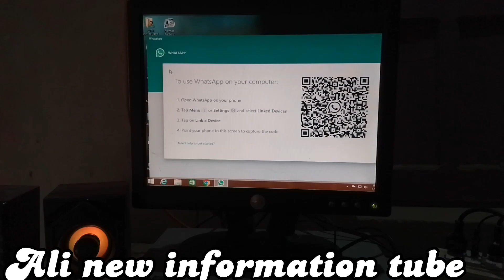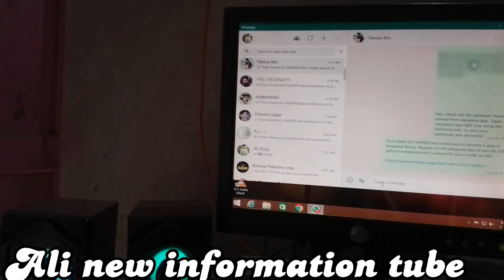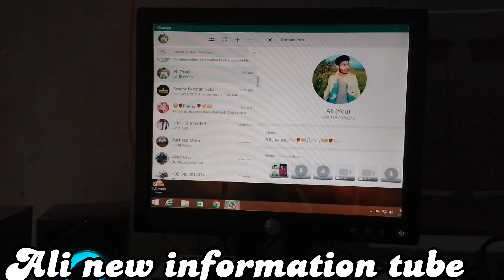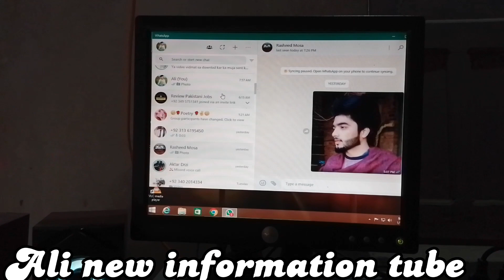کمپیوٹر پر واٹس ایپ کیسے استعمال کریں pc# How to use WhatsApp on Pc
کمپیوٹر پر واٹس کیسے استعمال کریں
How to use WhatsApp on PC
my name is ali haider
ali new information tube
Pakistan
facebook Ali Haider
asi aur video dakny ka lia .